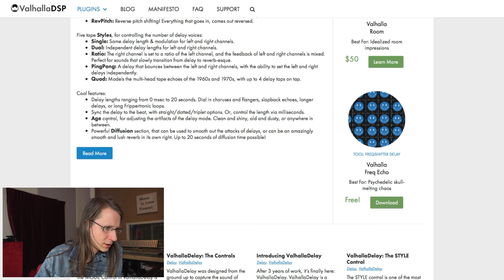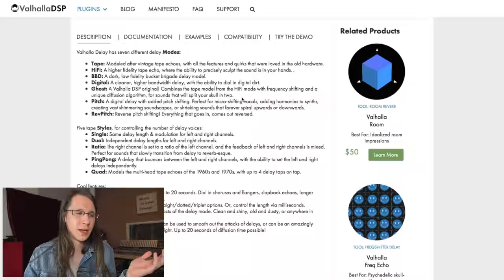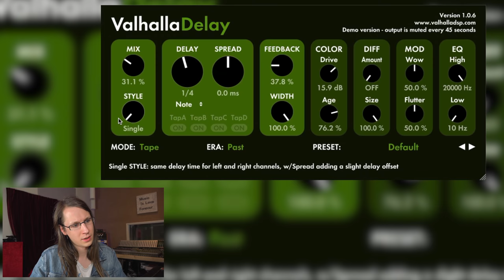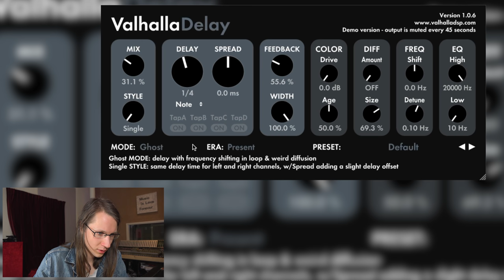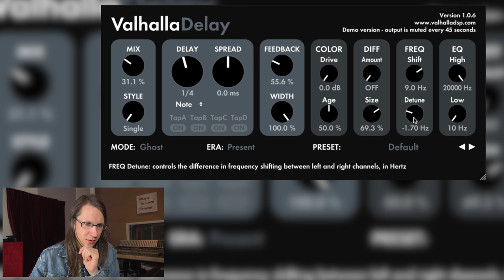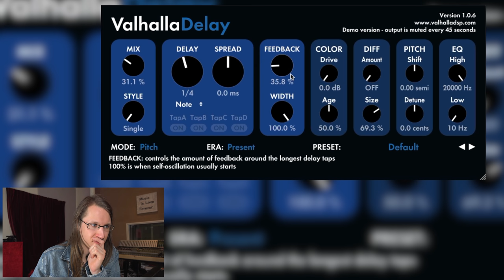REAL TAPE DELAY SOUND??? - ValhallaDelay